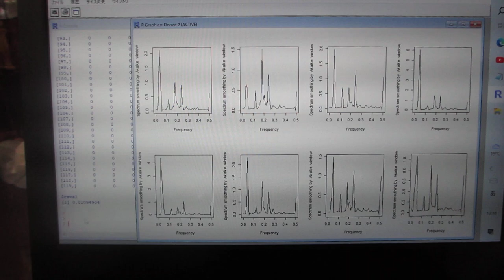超音波機器の音圧測定・解析・評価技術を開発ーー非線形現象のダイナミック特性を測定・解析・評価する技術ーー（超音波システム研究所）